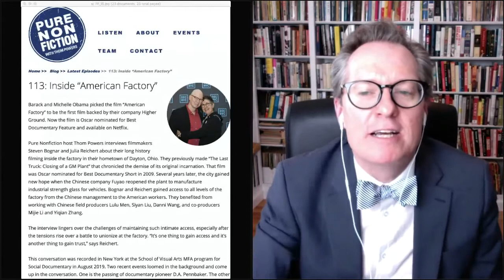Friday Fix Episode 2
Episode 2 interviews Janet Tobias, director of Unseen Enemy, about pandemics; Steven Bognar and Julia Reichert, the Oscar-winning directors of American Factory; and Gordon Quinn of Kartemquin Films in Chicago, who was recently hospitalized with Covid-19. Viewers are invited to share comments during the live show. The episode will be taped for later viewing.